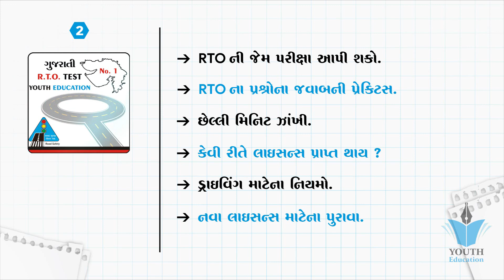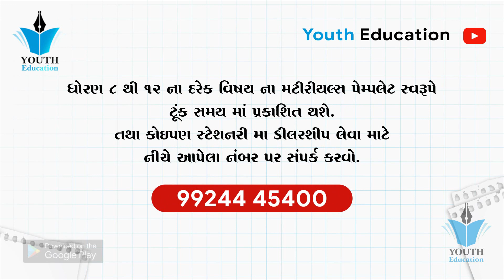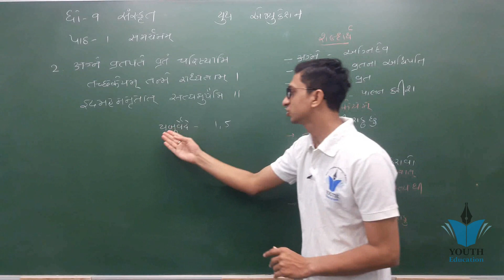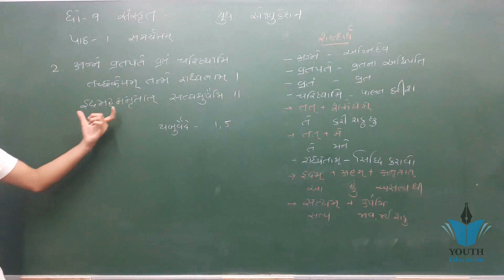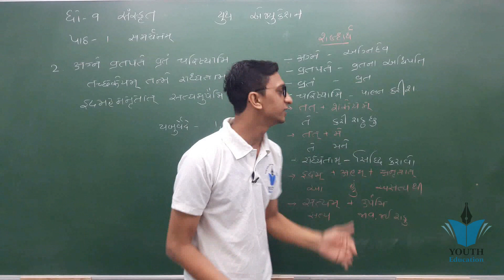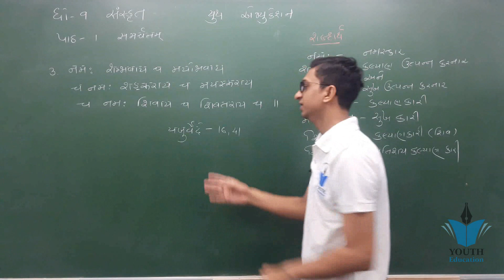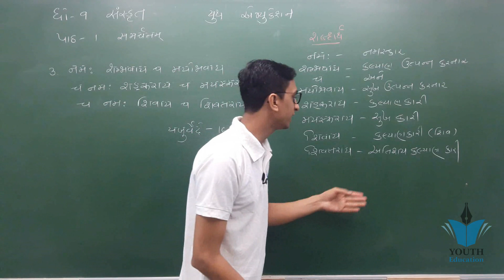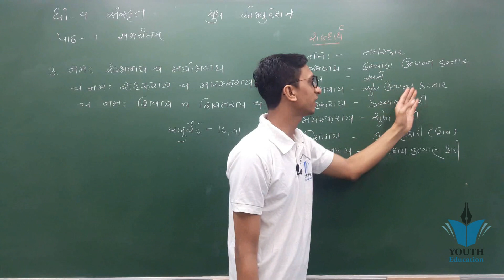STD 9 Sanskrit Ch 1 (समर्चनम्) ભાગ 2 | ધોરણ 9 સંસ્કૃત પ્રકરણ 1 | vipul jani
STD 9 Sanskrit Ch 1 (समर्चनम्) ભાગ 1 | ધોરણ 9 સંસ્કૃત પ્રકરણ 1 | vipul jani

Samarchanam | समर्चनम् । संस्कृत । GSEB

Std 9 Sanskrit Ch 1 समर्चनम्

STD-9 | Sanskrit | ch-1 | समर्चनम् | અનુવાદ |

Class 9 || Sanskrit || Ch. 1 || समर्चनम् || Part 1

Samarchanam Class 9 GSEB Sanskrit ! Samarchanam | समर्चनम् । संस्कृत । GSEB. Gujarat Board.

Std.9 sub.- sanskrit ch.1 समर्चनम् (part - 1) by pathak hiren

Samarchanam Class 9 GSEB Sanskrit ! Samarchanam | समर्चनम् । GSEB. Gujarat Board Question & Answers

STD 9 SANSKRIT POEM NO 1 SAMRCHANAM

STD 9 || Sanskrit || Unit 1 || समर्चनम् || The Ultra My School Jasdan ||

Std-9 Sanskrit ch-1 Samarchanam

Chapter 1 Samarchanam (Standard 9)

Std 9 sanskrit cha 1 samarchanam piyush pandya

STD 9 || Sanskrit || Unit 2 || कुलस्य आचारः || The Ultra My School Jasdan ||

Sanskrit Std-9 Ch-2(કુળની પરંપરા) ગુજરાતી અનુવાદ

Std 9th. Subject- Sanskrit. Chapter 2 कुलस्य आचारः

Std-9 sanskrut ch-1 समर्चनम् (પૂજન)

ધોરણ - 9 । વિષયઃ સંસ્કૃત । પાઠ -1, समर्चनम् । ભાગ - 1

DESI BHAJAN - SUPERHIT GUJARATI BHAJANO

GSEB Std-8 sanskrit sem 1 che- Vandana |(in gujarati)

NCERT STD 7 MATHS | | CHAPTER 1 PURNANK SANKHYA PART 1|| પૂર્ણાંક સંખ્યાઓ BY NIKUNJ SAVANI

Std - 9 । Subject : Sanskrit । Chapter - 1, Samarchanam (part - 2)

Priteshsir std-9 Sanskrit ch-1 (part-1)

STD-9 (SANSKRIT) CH.-1 समँचनम

STD 9th || Sanskrit || Chapter-1 || समर्चनम् || શ્લોક 4,5,6 વિસ્તૃત માહિતી || by Abhishek Dave

STD 9 SANSKRIT PART 1

STD:9 Sanskrit (Guj Med) GSEB || १. समर्चनम

std 9 sanskrit ch 5 सुभाषितवैभवः

EM 9 SANSKRIT CHAPTER 1 PART 1

3. Std. 9 Sanskrit Chapter-1| Part-1 in Gujarati by Manisha Patel

Std 9 chapter 1 sanskrit samrchanam॥B J BATHVAR

|Sanskrit || Std -9|| Ch-1||

STD 9 | SANSKRIT | CH 2 | कुलस्य आचारः - १

. Std-9 Sanskrit Chapter-1 Part-3 | By Manisha Patel

4. Std. 9 Sanskrit Chapter-1| Part-2 in Gujarati by Manisha Patel

Std 9 Sanskrit Ch 1 Full New

CLASS 9 Sanskrit Chapter 1 Part 2 by Acharya Suneet Pathak

Std:9, Sub:Hindi, Kavy:1-Aradhana

|Sanskrit|std-9|ch-3|Param nidhaanam kah|Part-1

Grade 9 - Sanskrit (2nd Language) - स्वर्णकाकः(Part 1)

Class-9 SANSKRIT Chapter-1 (Bharti Vasant Ritu) Question & Answer By: Sanjeev Pandey Sir

STD: 9. SUB: SANSKRIT CH; 2 PART: 1

Std-9,Sanskrit, ch-3 6/5/20

STD:9 Sanskrit (Guj Med) GSEB || ३. परं निधनं

Std-9, Sanskrit gram( pratayay) 30/4/20

Std 9 Sanskrit chap no 4 vallabhi Vidhyasthanam

Std-9 Sanskrit Lesson-2 Part-3

Class- 9, Sanskrit , Lesson-1, Manglam Part-1

Std9Sanskrit_Chap_No. ajey_sa_bhavishyati १६. अजेय: स भविष्यति STD 9 sanskrit poem no 16 GSEB

Std-9 Sanskrit Lesson-2 Part-1

| sanskrit ||std-9 || 1.samarchanam ||part-2

STD 9 SANSKRIT CH 2 GM PART 1

(Class 9)Sanskrit (ch-1)

STD 9 HINDI 1

Std 9 Hindi chapter 1 कक्षा9 हिन्दी इकाई 1 आराधना

STD-IX,Sanskrit, Ch-2 23/4/20

STD: 9, SUB: SANSKRIT , CH: 3, PART: 1

Std-9, Sanskrit, ch-3 5/5/20

Std 9 : Chapter 2 Part-2 |Sanskrit By Manisha Patel

Sanskrit Std 9 L 1 Part 1 भारतीवसन्तगीति:

Std 9 sub sanskrit ch 3 "परं निधानम्" with Panna teacher

Std 9th sanskrit ch 1 (part 2 )13/06/2020

STANDARD 9 SANSKRIT CHAPTER 1 (PART 1)

Ch -13 Std-9 science Snv ramnagar

Std-9 Sanskrit

Chapter - Family Tradition // STD 9 // Sanskrit

Std-9, Sanskrit ch-3 7/5/20

Kulasya Aachar | Std 9 | Part 1 | Sanskrit - Gujarati Medium |

CLASS IX SANSKRIT LITERATURE CHAPTER 1 (VIDEO ON EXERCISES) PART 3 AVK

SANSKRIT STD-9.પદ્ય -1-समर्चनम નું સરળ કથાવસ્તુ, ભાષાંતર અને સ્વાધ્યાયની સમજૂતી.

Class 9 Sanskrit -Lesson 1

STD 9 Sanskrit Gujarati Medium

STD 9 SANSKRIT Reader Chapter 2

Std-9 Sanskrit Lesson-2

Std 9 Sub Sanskrit Ch 2 कुलस्य आचारः

Std - 10 । Subject : Sanskrit । Chapter : 2 - यद्भविष्यो विनश्यति

Sanskrit|std-9|ch-2|kulasya .aachar

STD 9 || Sanskrit || Unit 17 || आचार्य चरकः || The Ultra My School Jasdan ||

Std_9_Sanskrit Chap No 18. Full Explanation With Gram And Textbook work

Std 9 Sub sanskrit ch 2 with Panna Teacher

||Sanskrit|| Std -10|| Ch-1||

Priteshsir Sanskrit std-9 (che-2)

STD 7 CH 1 (Sanskrit)

STD 9 Hindi ch-1 poem aradhana

Class 9th/ Sanskrit Book Semushi part-1/ Chapter-2

Vandana - Ch 1// STD 8 // Sanskrit

Std-9 Sanskrit Lesson -1

Std 9 ||sub|| sanskrit|| ch 1 |

ધોરણ 9 વિષય - સંસ્કૃત કાવ્ય 1 - समर्चनम

Class IX | Class 9th | Class 9 | NCERT Sanskrit CBSE Board Shemushi | Chapter 8 | Lesson 8

Standard 9 - Hindi -
9th class sanskrit chapter-1 anuvad by sanskrit guru

STD:9 Sanskrit (Guj Med) GSEB || २. कुलस्य आचारः

Std.10 sanskrit ch.2 (svadhyay)

English to Sanskrit || Sanskrit spoken || Sanskrit: Made easy || Chapter 1, unit 1